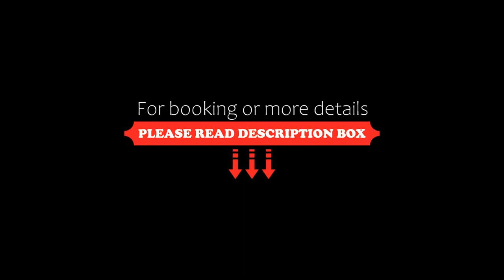Hotel au tambour, Reims, France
About Property:
Hotel au tambour features a seasonal outdoor swimming pool, garden, a terrace and bar in Reims. This 3-star hotel offers room service and a concierge service. The property is non-smoking and is located 1.3 km from Pierre Schneiter Garden.
The hotel will provide guests with air-conditioned rooms with a desk, a kettle, a fridge, a safety deposit box, a TV and a private bathroom with a shower. Guest rooms include a wardrobe.
Popular points of interest near Hotel au tambour include...
Property Type: Hotel
Address: 60,63 Rue de Magneux, 51100 Reims, France
Searching For
1. Hotel au tambour - Reims - France
2. Hotel au tambour - Reims - France Address
3. Hotel au tambour - Reims - France Rooms
4. Hotel au tambour - Reims - France Amenities
5. Hotel au tambour - Reims - France Offers and Deals
Audio Credit:
Track Title: Subway Dreams
Artist: Dan Henig